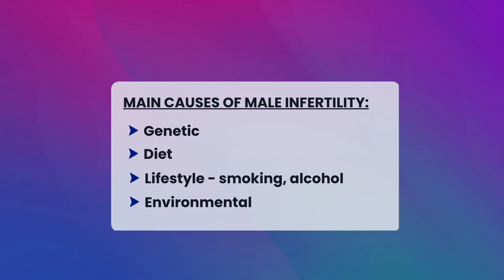Male Fertility and the microbiome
In the last 40 years sperm count and sperm quality in men has dropped by nearly 40%.  There are multiple causes for this dramatic reduction and among these are diet, smoking and excess alcohol consumption and environmental exposures.

Diet and the microbiome play an important part and in multiple modifiable ways impact sperm production and hormone production.

In this video I discuss how a high fat diet can induce dysbiosis and a leaky gut that in turn can impact sperm numbers and quality.

Obesity can lead to increased leptin levels and leptin resistance that leads to reduced testosterone and sperm production. Details as to the mechanism of action is explained in simple language.

High insulin also has a effect in reducing testosterone level

The Blood-Testis Barrier is discussed and how this barrier can be damaged by a dysbiotic gut microbiome resulting in decreased sperm numbers and quality. A high fat diet also affects the testicular microbiome.

A specific strain of Lactobacillus reuteri has been shown to increase serum testosterone and increased testicular size in ageing mice.

The lifestyle strategies to improve sperm quantities, quality and testosterone levels are discussed.

References
1. Exploring the role of gut microbiome in male reproduction PMID 34918486
2. Oxidative stress and male infertility PMID 28508879
3. High dietary intake of saturated fat is associated with reduced semen quality among 701 young Danish men from the general population  PMID 23269819
4. Gut-Testis Axis: Microbiota Prime Metabolome To Increase Sperm Quality in Young Type 2 Diabetes PMID 36214691